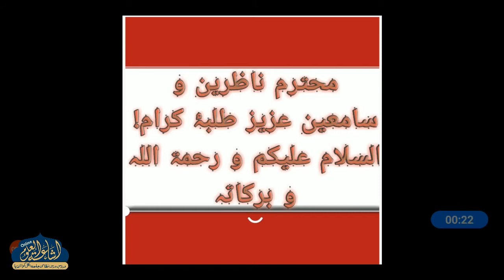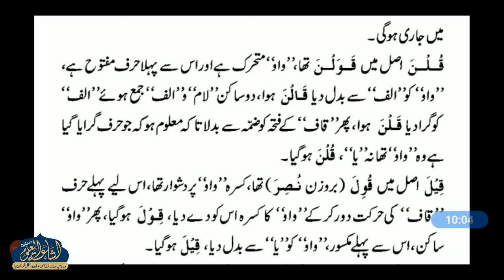ILMUS SARF DARS 70 | ARABIC 1 | MUFTI NOMAN SAHAB | ISHAATUL ULOOM ONLINE